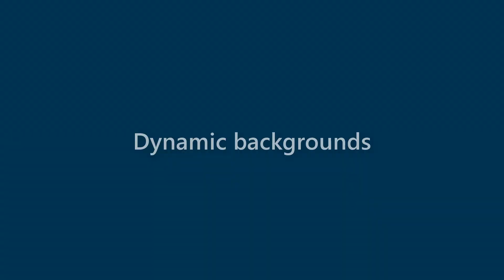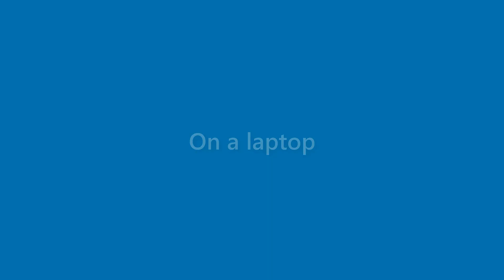Jessica O'neill - appearance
Name Look - Jessica O'neill - appearance. In this video we present "Jessica O'neill" name look and feel in various scenarios.
This video will cover:
How does "Jessica O'neill" look as a personal letterhead?
How does "Jessica O'neill" look on a business card?
How does "Jessica O'neill" look on a computer/laptop screen?
How does "Jessica O'neill" look with different background colors?
How does "Jessica O'neill" look with various fonts?